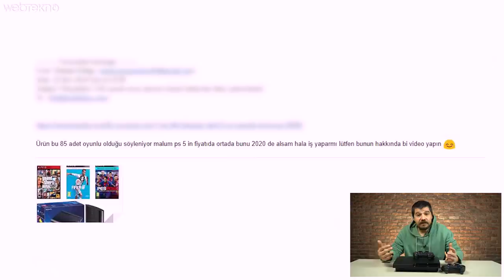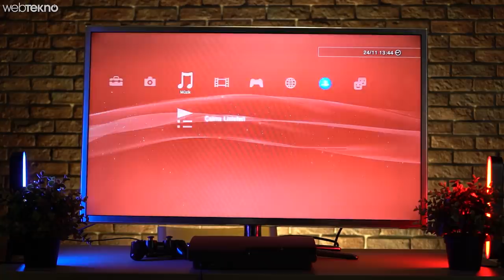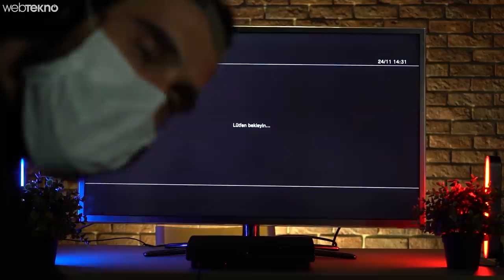899TL'ye İçinde Bir Sürü Oyun Olan Playstation Almak!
Bu videomuzda sizlerle birlikte sadece 899 TL'ye aldığımız Playstation'ı inceliyoruz.

İyi seyirler.